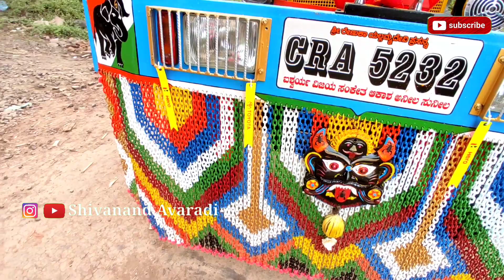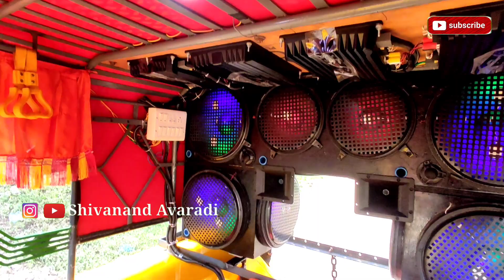🐯Hindustan 80HP Tractor Sound System Heavy sound check Mudhol Tractor🔥